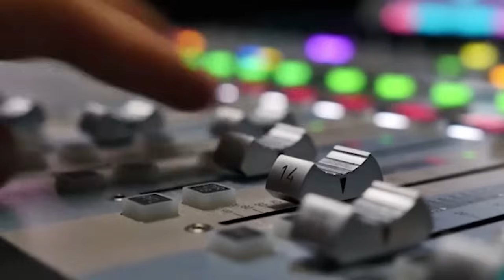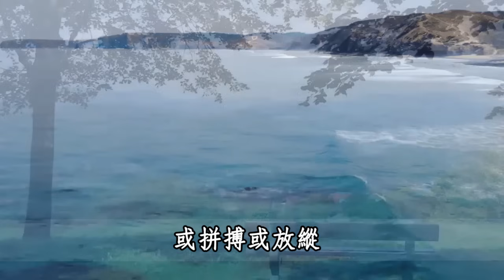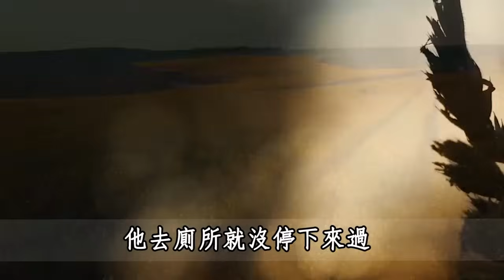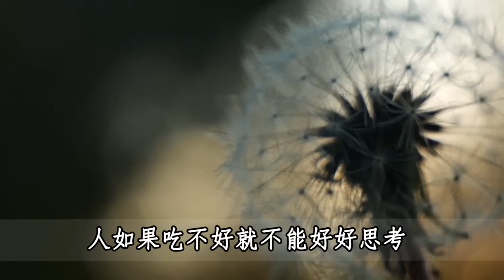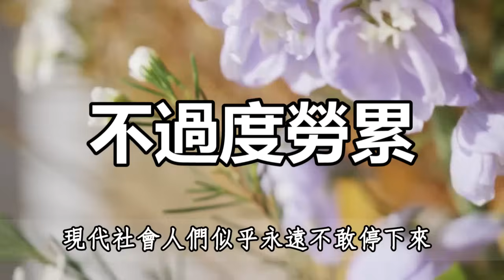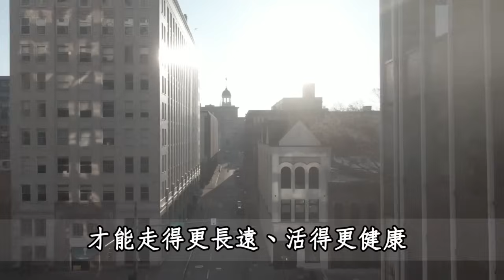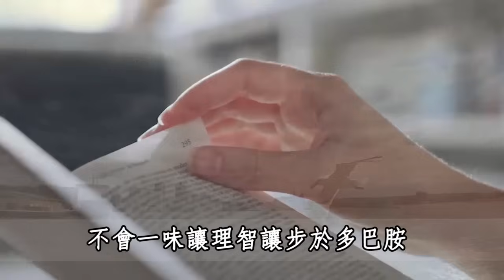一位老中醫的提醒：決定壽命長短的行為，不是運動，不是喝水，而是這7點！建議所有人都看看 | 長壽 | 健康 | 佛禪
佛禪：悄悄偷走壽命的5個習慣，熬夜排在第五位！第1名很多人都中招了，不想疾病找上你就快看看
100歲還能雄風不減？107歲邵逸夫坦言：人過了50歲，只要做好這3件事，比堅持走路更容易健康長壽
佛禪：看過了上百位老人的經歷，我發現晚景淒涼的人，大多是因為2件事，中了1個就要小心了
心理學：女人一輩子不結婚，不要孩子，年紀大了會怎麼樣？聽聽三個過來人的心裡話